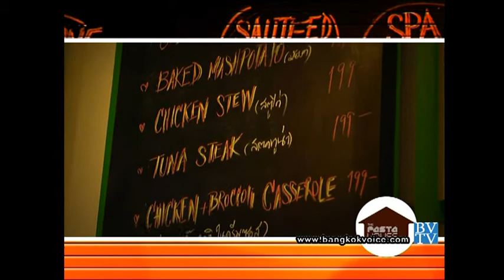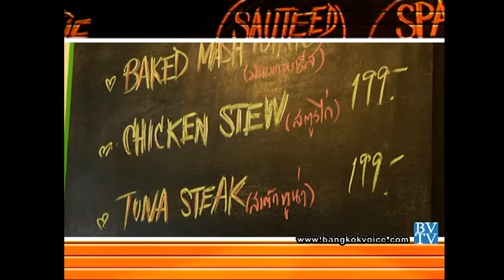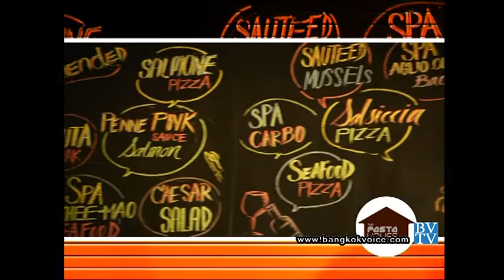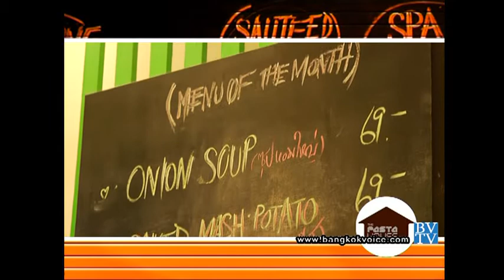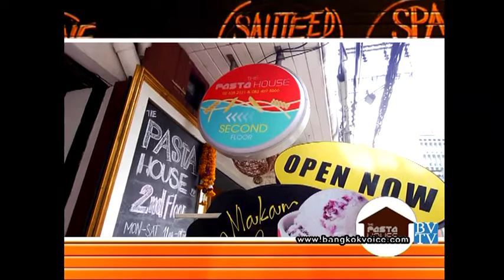ร้าน The Pasta House / คุยกันวันเสาร์ Style Unlimited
คุยกันวันเสาร์ 28 ธ.ค.56 เวลา 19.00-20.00 น. ทาง TNN24

ต่อด้วยช่วง"Style Unlimited" ยังคงอยู่ที่ร้าน 'มะก่ำตาแดง' เพราะบนชั้น 2 ของร้าน เปิดเป็นร้านอาหารเล็กๆ ตกแต่งสีสันสดใสกับอาหารสไตล์อิตาเลี่ยนในหลากหลายเมนู ที่ร้าน 'เดอะ พาสต้า เฮาส์' แนะนำความอร่อยโดยหุ้นส่วนร้าน - คุณกันตภณ จินันท์ธนพัฒน์